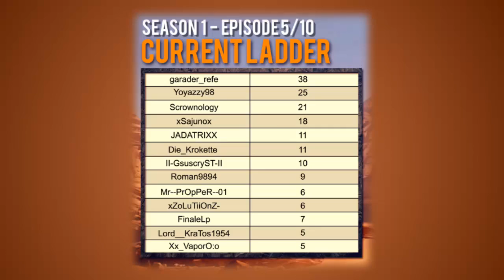5NA of the Week [Season 1/Episode 5] - [Voting CLOSED]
Hey! You can vote for your favorite clip! Please write the "number" of the clip you liked the most as a comment! Have fun witth this new format!

Send your uncharted 3 actions to Cwalk2009
Write a short description of the action and the time when it is happening.
You can send, five not alive, connect four, wtf moments, quick scopes, special moments or other awesome clips. Be creative!

///PSN ID: Cwalk2009
///Skype: Marcello.aka.king

1.

PEACE